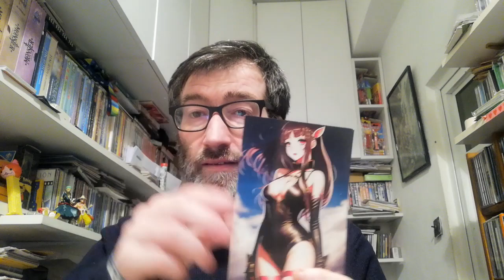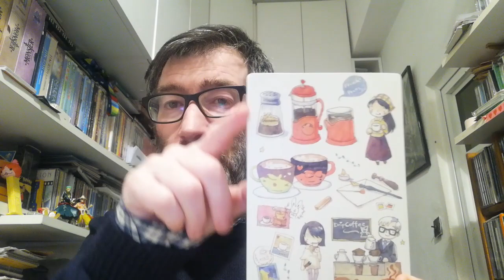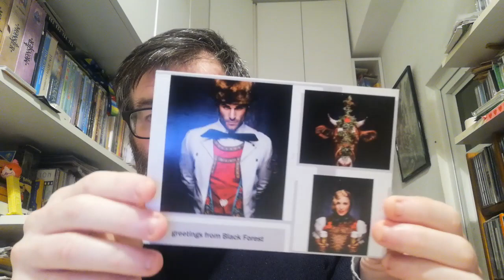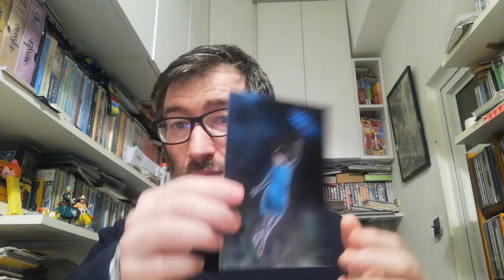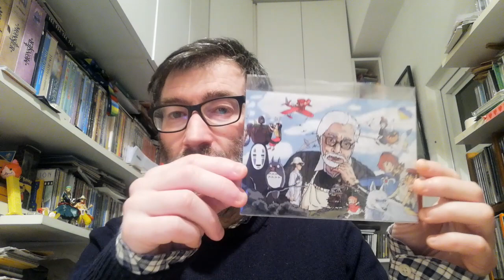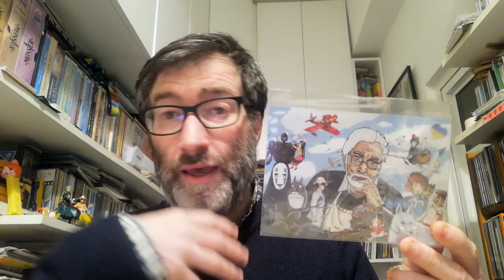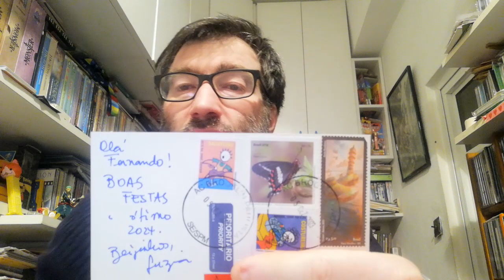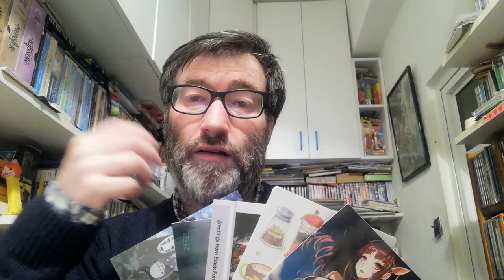POSTCROSSING || WEEK 196 AND HAPPY NEW YEAR!!!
In this fisrt week of 2024 I received 5 oficial postcards and 1 surprise postcard:

- 4 postcards from Germany (Oficial Postcrossing)
- 1 postcard from Pitairn Islands  (Oficial Postcrossing)

- 1 postcard from Brazil (Surprise)